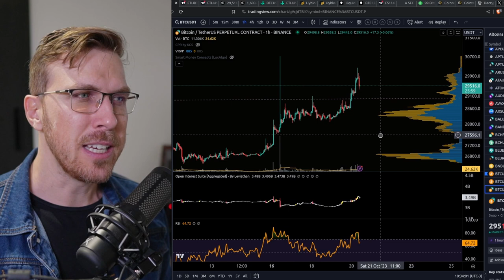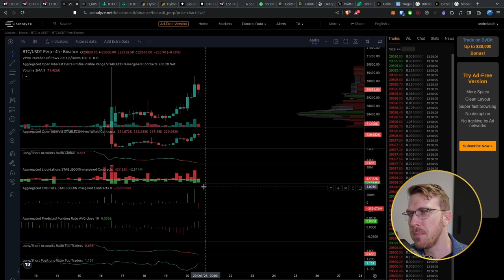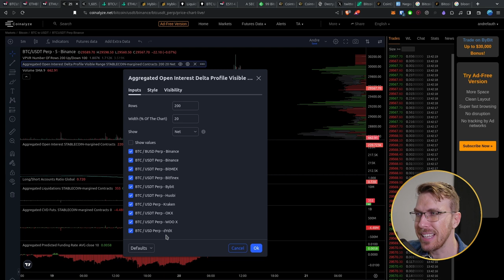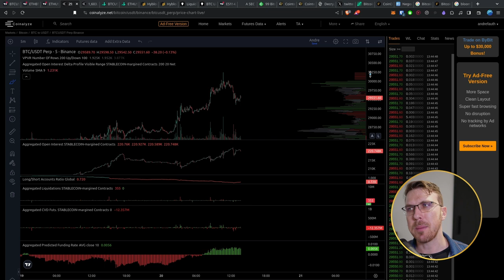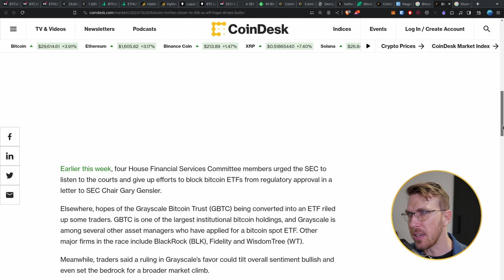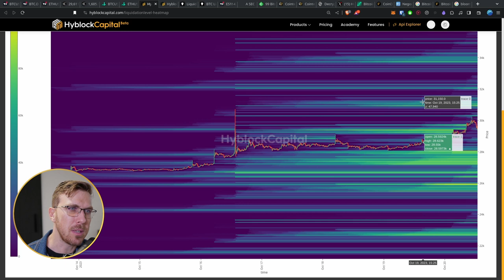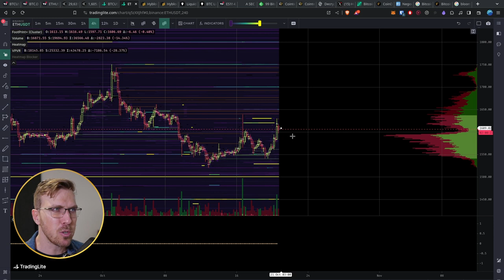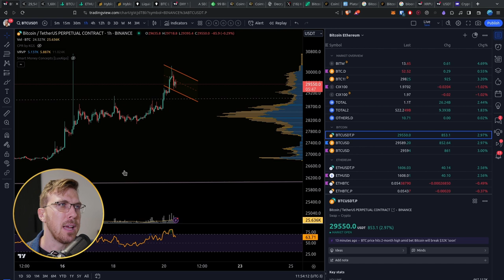BITCOIN NOS $30K. E AGORA!?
!!! ATENÇÃO !!!